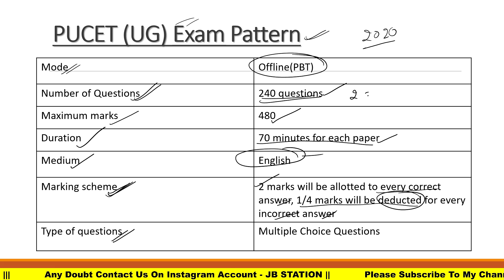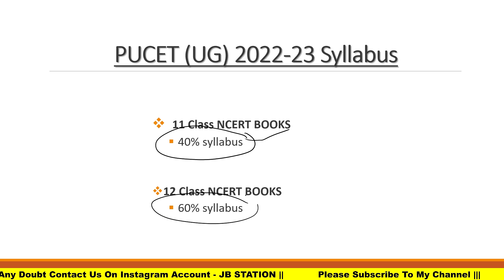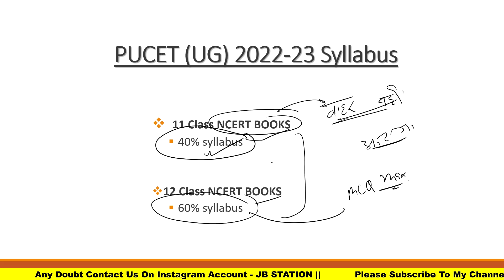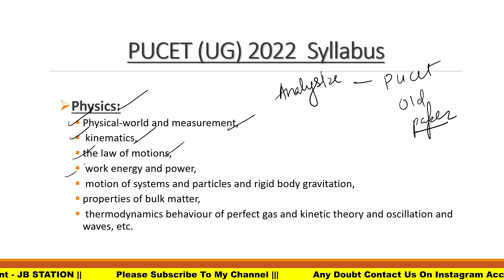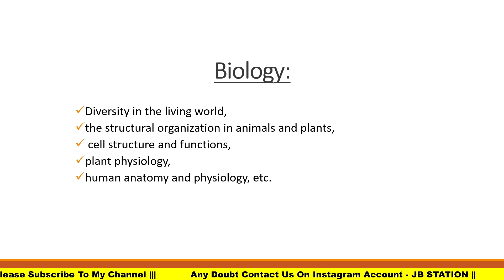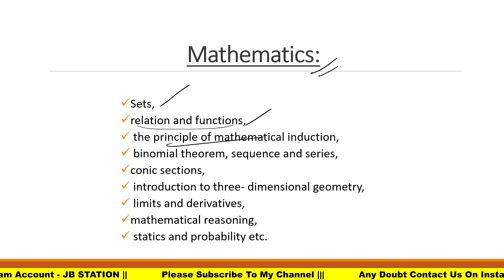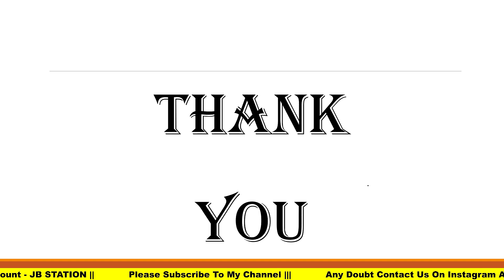PUCET UG 2022 ENTRANCE EXAM syllabus | HOW TO PREPARE PUCET UG 2022 ENTRANCE EXAM